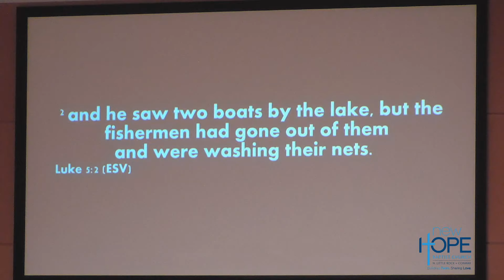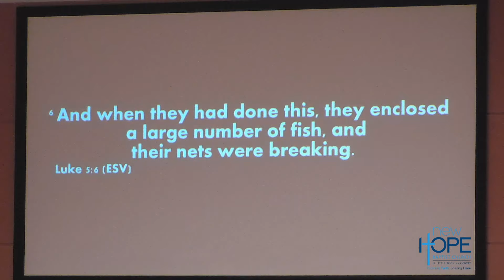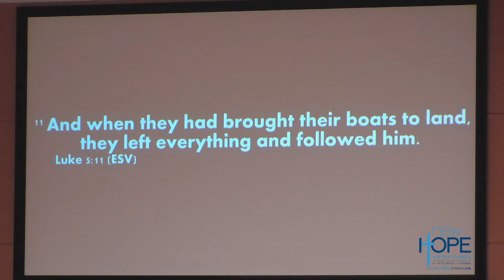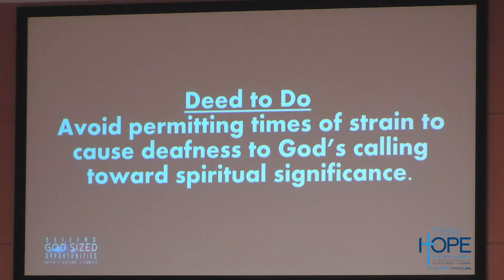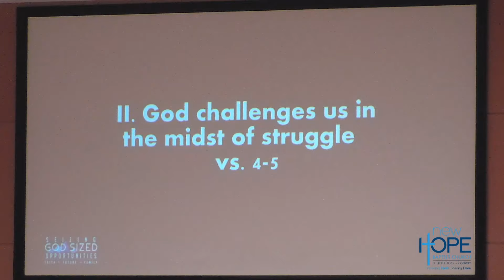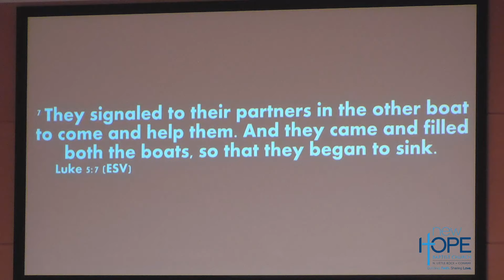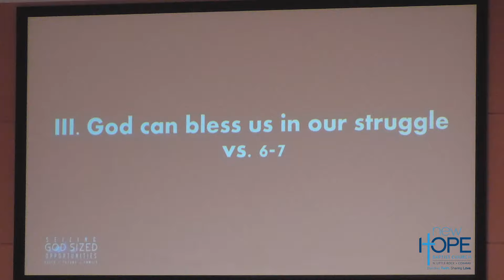Seizing While Struggling - Rev. Dr. George L. Parks, Jr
Jan 19, 2020 - Seizing While Struggling | Luke 5:1-11
Series: Seizing God Size Opportunities
Speaker: Rev. Dr. George L. Parks, Jr
New Hope Baptist Church | Building Faith. Sharing Love.